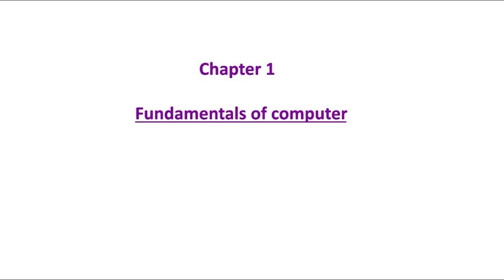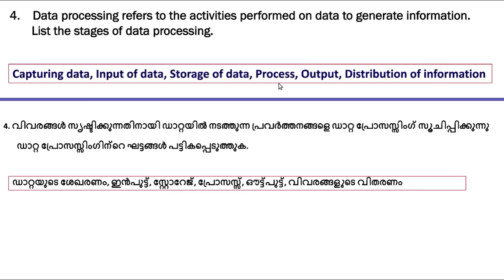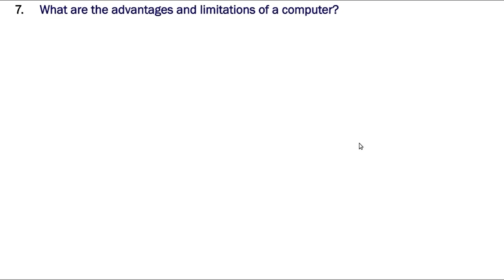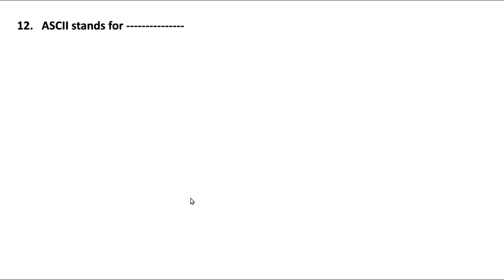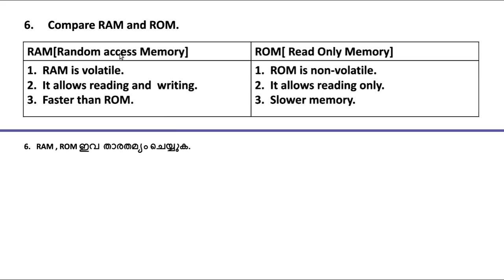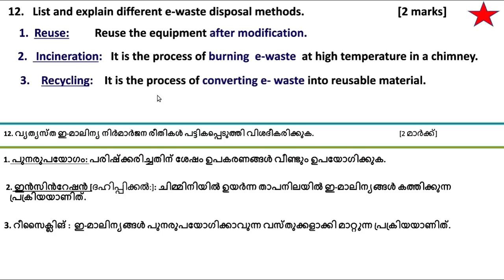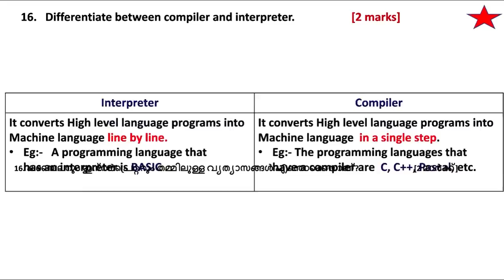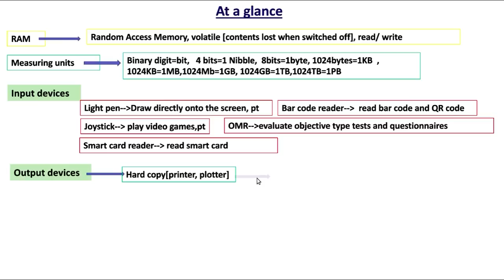[Exam Capsule] Chapter 1 & 2 | +1 Computer Application in Malayalam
Exam Capsule

Computer Science

A+ sure
Notes Included